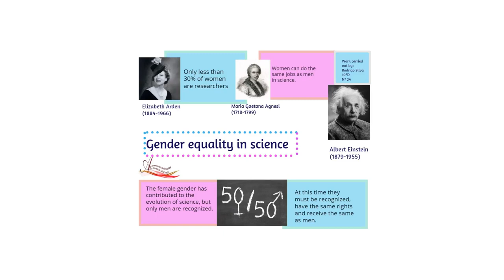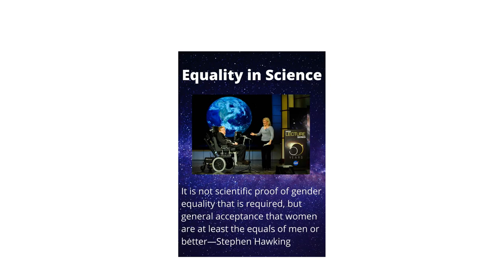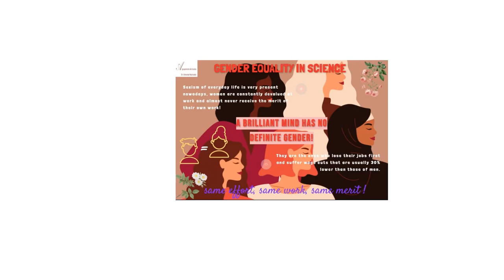8 March 2021 International Women’s Day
Turma 10º D, "Igualdade de Género no Desporto e na Ciência" com o objetivo de assinalar o dia Internacional da Mulher, 8 março (Projeto DACS e Educação Cidadania)